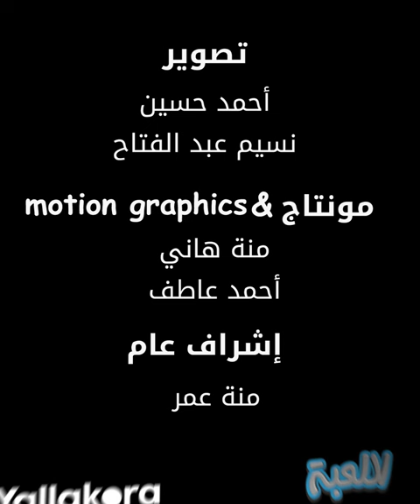ليه فضل الزمالك على الأهلي وكواليس "خناقته" مع طارق حامد ورمضان صبحي.. خالد قمر ضيف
تصوير: أحمد حسين - نسيم عبد الفتاح
مونتاج: منة هاني- أحمد عاطف